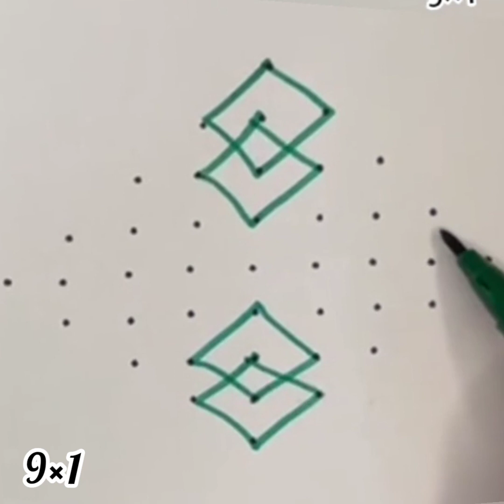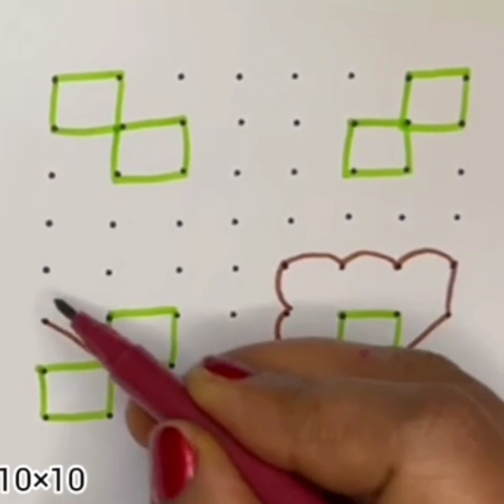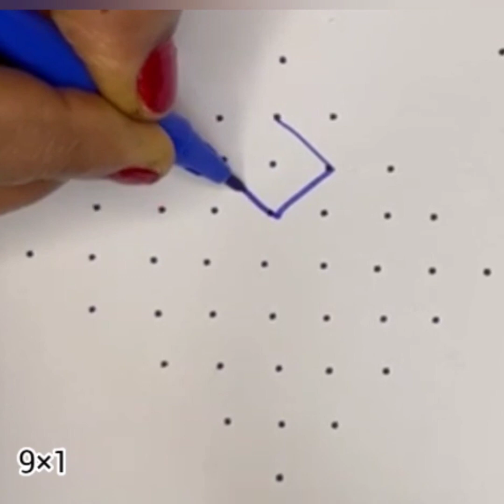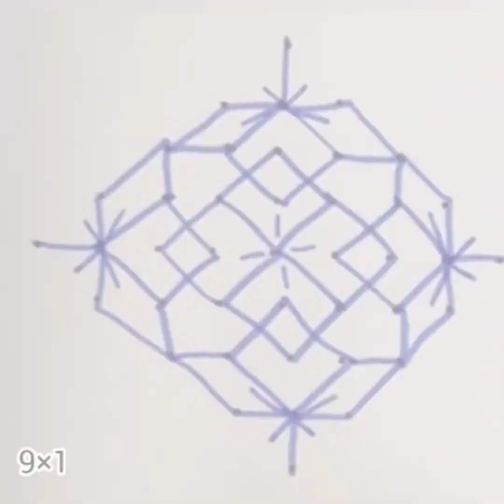easy and simple rangoli, daily rangoli